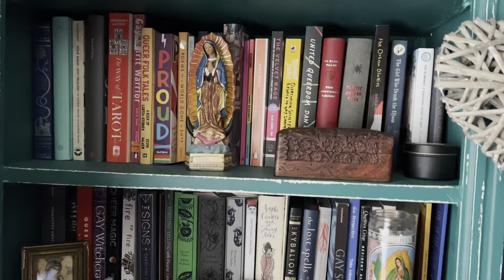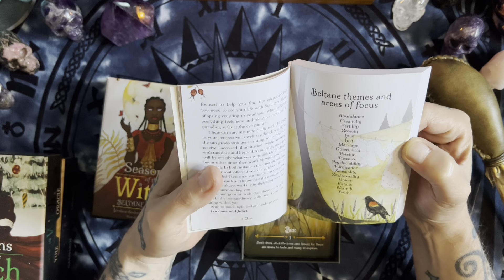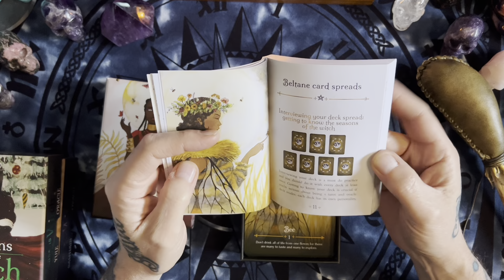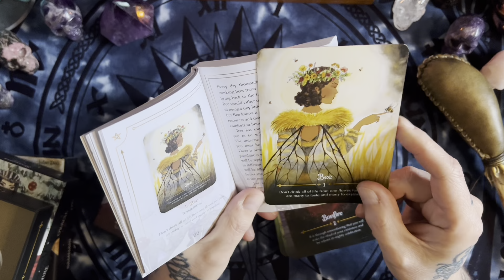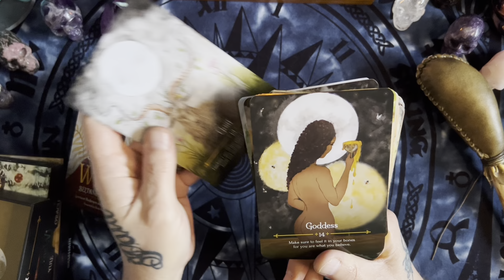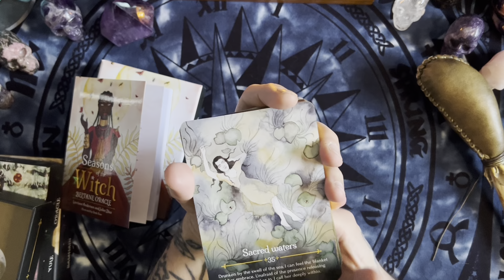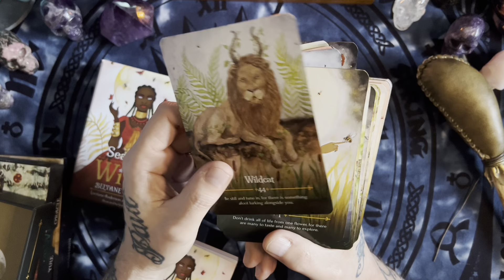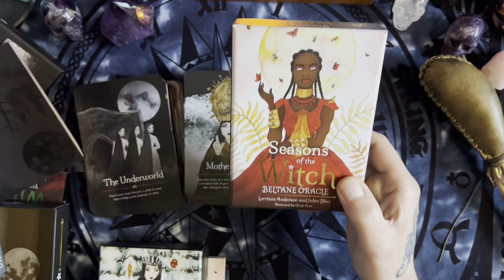Review of the seasons of the witch Beltane Oracle from rockpoolpublishing